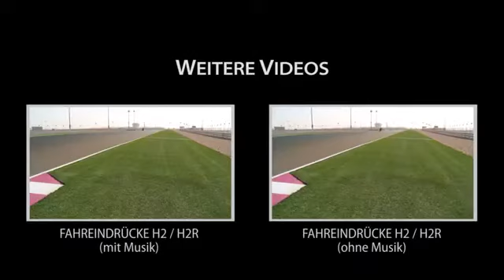Kawasaki Ninja H2R und Ninja H2 nur Motorsound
Unter diesem Video lasen wir Kommentare wie: "Bitte, bitte. weg mit dem grausame "Musik". Ich will die mtoren hören!"  Gut, bekommst du. In diesem Video vom Fahrtermin für Kawasaki Ninja H2R und H2 in Katar, geht es vornehmlich um den Sound der 300-PS-Maschine.  Den ganzen Fahrbericht könnt ihr in PS 5/2015 nachlesen, ab 15. April liegt die Ausgabe am Kiosk. Oder hier den Artikel als Pdf herunterladen: